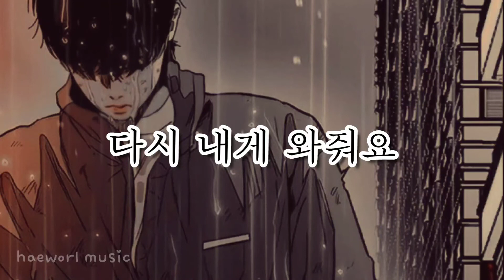오늘도 그대만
봄날처럼 몰래
다가왔던 나의 그대
여름 같이 뜨거웠던
우리의 시간들
어느덧 찾아온 시린 겨울
혹시 그대 아프진 않을까
걱정돼요
그대에게 부족한 나라서
나 그렇게 그댈 붙잡지 못했죠
소리 없이 울먹이던 그대
그만하자는 그 말 다 거짓말이죠
오지 않는 전화를 붙잡고
후회만 하는 참 바보 같은 나
그땐 뭐가 그렇게 어려웠던 건지
조용히 그대 마음 안아줄 걸
우연처럼 다시 와줘요
내 품에 머물던
그대 온기 남았는데
그댈 사랑한 만큼
하루하루 겨우 버텨봐도
너무 아파
매일 그대 생각에 살아요
빗방울이 떨어지던 그 밤
우산처럼 기울던 그대와 나는
하염없이 눈물만 흘렸죠
돌아온다는 그 말 다 거짓말이죠
후회만 하고 있는
참 바보 같은 내가
그댈 사랑한 만큼
너무 아파
오늘도 술에 취해 그댈 부르고
후회만 하고 있는
참 이기적인 내가
우리 사랑한 만큼
지우기엔 너무 아픈 그대 이름
매일 그대 생각에 울어요
다시 내게 와줘요